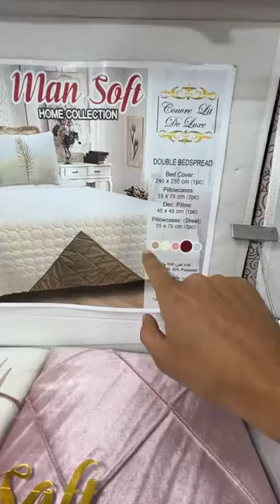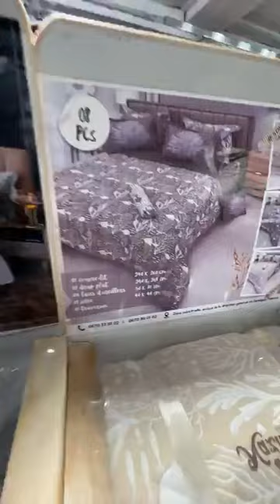إمبراطورية الزغبي للافرشة سلعة 💪 وسومة لندريولي بوعروة سطيف